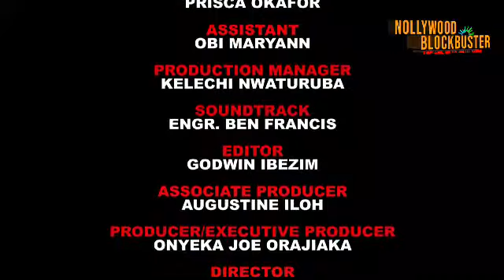QUEEN OF QUEENS (UJU OKOLI, ONNY MICHEAL) - 2022 LATEST NIGERIAN NOLLYWOOD MOVIES